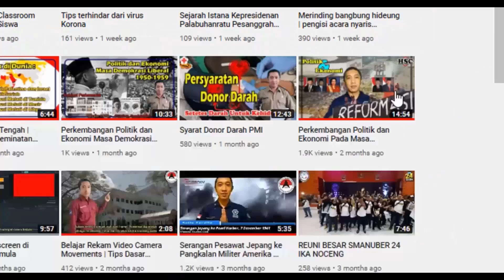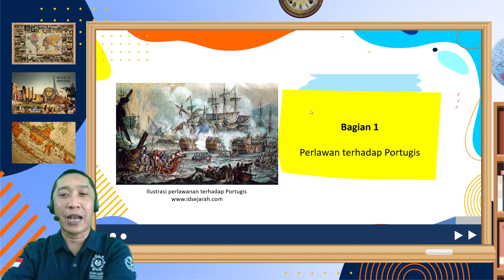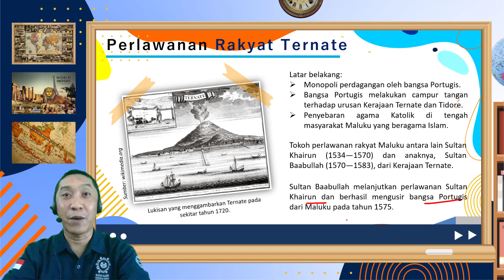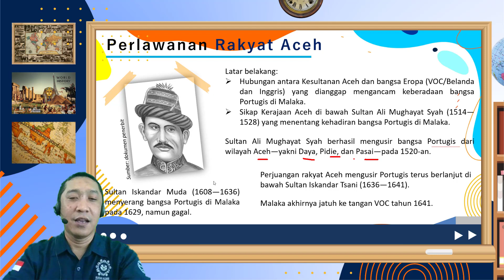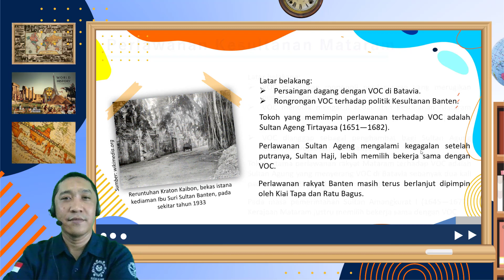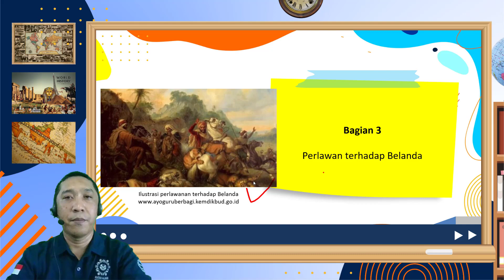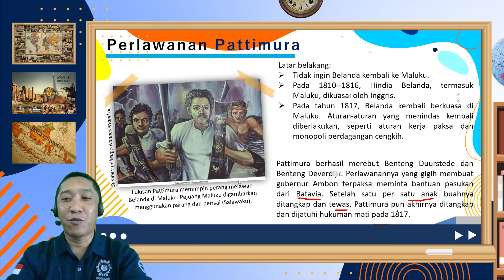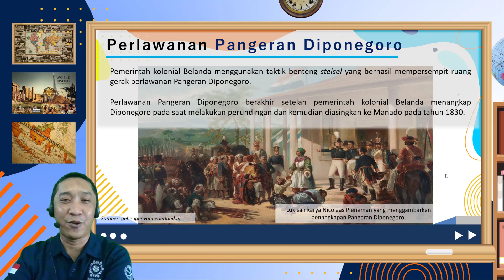#1 Strategi Perlawanan Bangsa Indonesia Terhadap Bangsa Eropa Awal Abad XX | Sejarah Indonesia 11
#1 Strategi Perlawanan Bangsa Indonesia Terhadap Bangsa Eropa Hingga Awal Abad XX | Sejarah Indonesia XI

Pertanyaan :
1. Mengapa perlawanan bangsa Indonesia pada awal abad XX banyak mengalami kekalahan ?
2. Berikan alasan Sultan Haji dari Banten lebih memilih bekerja sama dengan VOC !
3. Deskripsikan kiprah dari tokoh "Ayam Jantan dari Timur" dalam melawan VOC !

silakan kerjakan, lampirkan jawaban foto/word/PDF di LMS